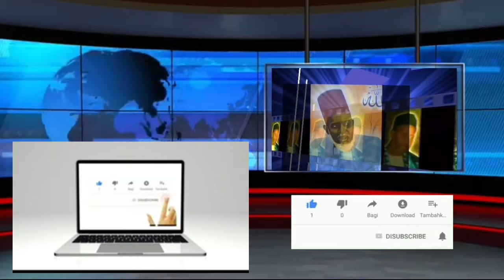CÉRÉMONIE OFFICIELLE GAMOU SERINGE MOUSTAPHA TOURE PARCELLE UNITÉ 10